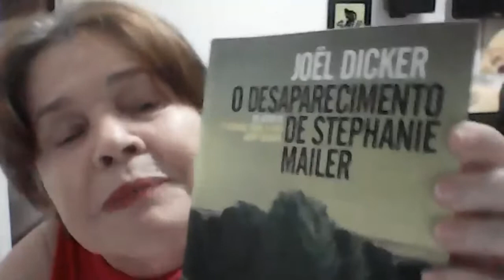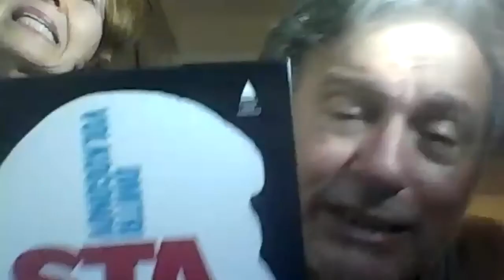reunião irmãos furtado arruda 13.03.2021